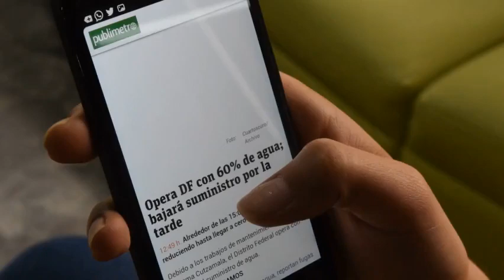Curso de Delphi para Android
En nuestro curso de Delphi para Android aprenderás aquellos trucos que utilizamos en el desarrollo de nuestras aplicaciones para esta plataforma. Máquina virtual utilizada, diseños responsive, trabajar con FireUI y MultiDevice y todo aquello que a nosotros nos hubiera encantado que nos contaran en nuestros comienzos.